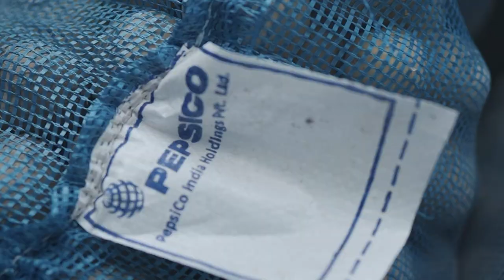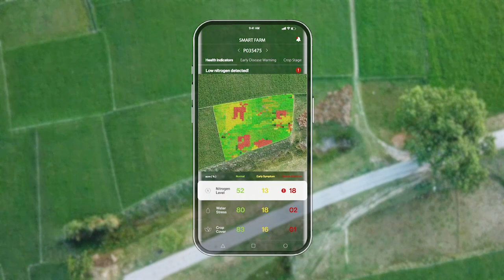Lay's Smart Farm Case